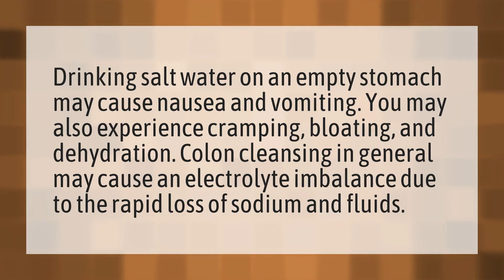What are the side effects of drinking salt water?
Salt Water Cure • What are the side effects of drinking salt water?